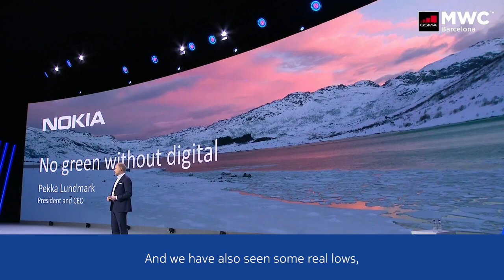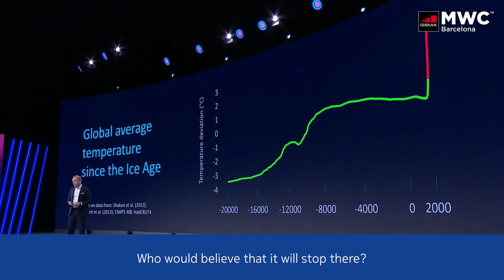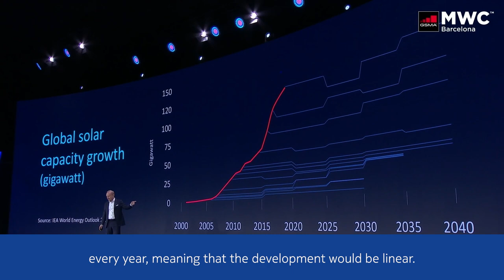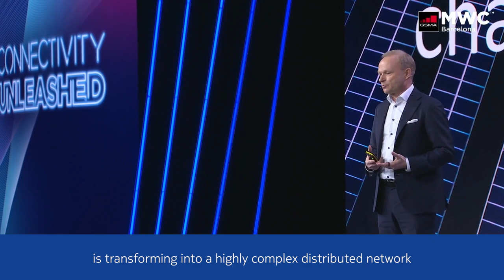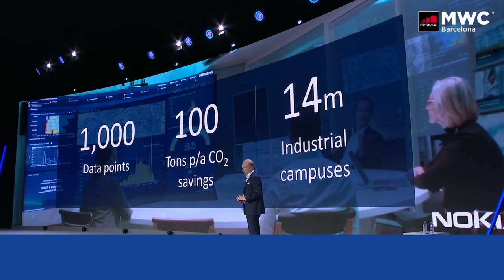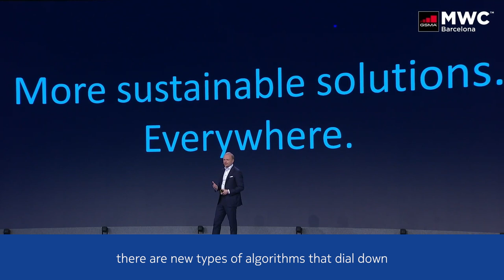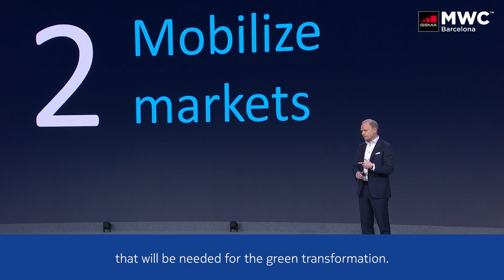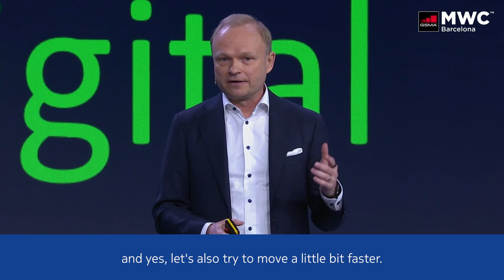MWC22 Keynote: No green without digital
Connectivity is one of the best tools we have in the fight against climate change. In this keynote, Pekka Lundmark explores what this means in practice – and look into the back stories of some of our most interesting and innovative partners.